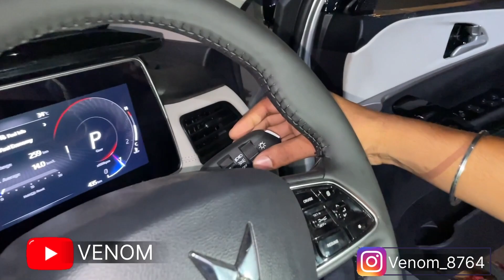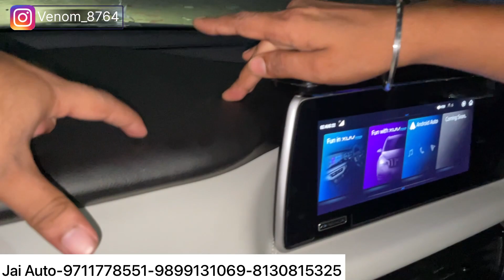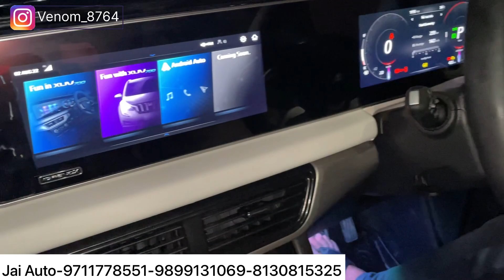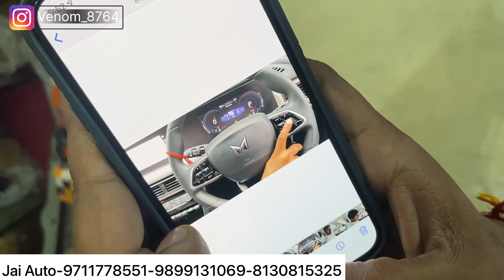Xuv700 modified✅xuv700 modification✅Xuv700 autofold orvm✅Xuv700 full modified✅Xuv700 seat covers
(CHECKOUT REELS)

PHONE NO.  :
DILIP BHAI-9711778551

JAI AUTO ADDRESS:
10158, 10166, Abdul Aziz Rd, Block 15, WEA, Karol Bagh, New Delhi, Delhi 110005

car mats
7d mats
Car modification
Modified cars
Tuner cars
car modification
XUV 700 next level modified
XUV 700 fully modified
XUV 700 next level interior
XUV 700 speedometer hidden features
XUV 700 2022
XUV 700 got alloys
XUV 700 damping
XUV 700 music
xuv 700 new model 2020 modified
xuv 700 modified
mahindra xuv700
modified mahindra xuv 700
xuv700
best modified cars in india
modified xuv 700
mahindra modified 2022
mahindra xuv700 2022
xuv700xuv 700 modified black
xuv 700 modified punjab
xuv700 modified in kerala
xuv 700 modified 2021
xuv 700 modified white
xuv 700 modified black colour
xuv 700 base model modified
best xuv 700 modified
mahindra xuv 700 modified car
xuv 700 modified exterior
xuv 700 front grill modified
xuv 700 modified in punjab
xuv 700 modified in india
xuv 700 modified in delhi
xuv700 tail light modified
xuv 700 luxury modified
xuv 700 modified music system
xuv 700 modified musafir
mahindra xuv 700 modified
mahindra xuv
Venom
xuv 700 silencer modified
xuv700 tyre modified
top 10 xuv 700 modifie
xuv 700 modified wrapping
xuv 700 wheel modified
xuv700 mx modified
xuv700 ax modified
xuv 700 automatic 2021
modified mx
mahindra xuv700 price
xuv700 features
mahindra xuv700 top speed
mahindra xuv700 vs tata hexa,xuv700 mx
mahindra xuv
xuv700 base
2022 xuv700
xuv700 ax mt
xuv700 ax7  luxury
xuv 700 mx
xuv700 ax3
mahindra
mahindra xuv700 ax5 review
2021 mahindra xuv700
xuv700 mx
xuv700 base model
xuv700 mx
mahindra xuv700
xuv700 top model
xuv700 offroad
mahindra xuv700 stuck
xuv700 vs fortuner
xuv700 action control
xuv700 red color
mahindra xuv700 mx
xuv700
Venom
auto news
xuv700
new xuv700 modified
xuv 700 genuine accessories
Xuv700 mx diesel
xuv 700 new model 2022
Mahindra xuv700 genuine accessories
New xuv700 modified
Xuv 700 infotainment
Xuv drl
Xuv700 accessorie
Xuv700 accessories
Xuv700 autofold orvm
Xuv700 base model modified
Xuv700 flooring
Xuv700
Mahindra xuv700 ax5 variant
Xuv 700 infotaiment
Xuv 700 seat cover
Xuv700 ambient light
Xuv700 full modification
Xuv700 mx new model 2022
Xuv700 ax5 modified
Xuv700 infotainment
Xuv700 interior leatherite
Xuv700 mx fog lamp
Xuv700 reflector
Xuv700 seat cover
xuv700 autofold orvm
xuv700 full modified
xuv700 mx 2022
xuv 700 accessories
Xuv700 seat covers
Xuv700 headlight
Xuv700 mx music system
Xuv700 drl
Xuv700 mx model
Xuv700 autoflod orvm
Xuv700 mx modified to ax
Xuv700 mx full modified
Mahindra xuv700 mx variant
Xuv700 infotainment in mx
Xuv700 interior hydrodip
Xuv700 luxury headlight
Xuv700 auto headlamp
Xuv700 ax3
xuv700 modification